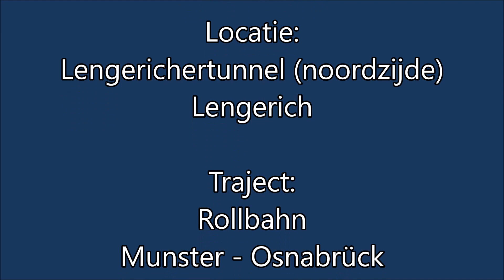treinen bij tunnel ingang lengerichertunnel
video met enkele verschillende treinen bij de tunnelingang vd Lengerichertunnel, noordzijde Lengerich, aan de Rollbahn.
te zien zijn enkele DB-IC's en EC, Eurobahn, VT03 Eisenbahn-Tradition en enkele goederentreinen van DBC, Captrain, Hectorrail en Railpool